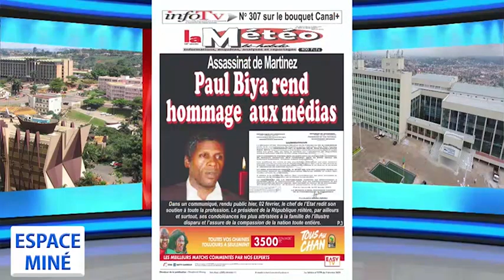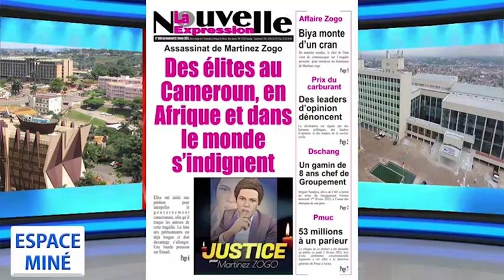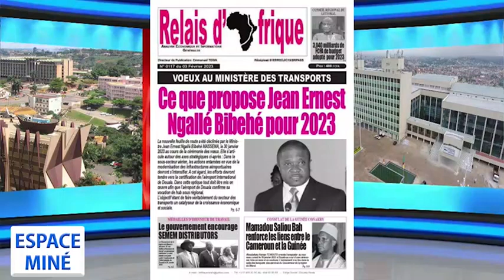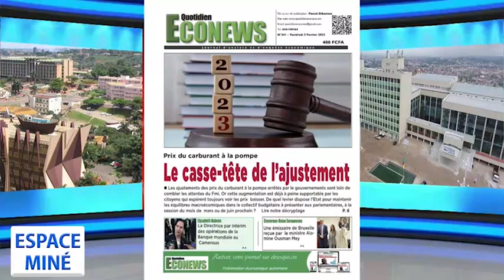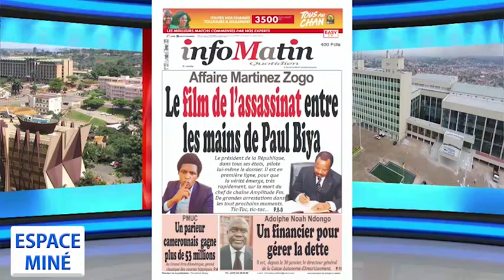ESPACE MINÉ DU 03 FÉVRIER 2023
Thème : le système éducatif camerounais est-il propice au développement du pays ?